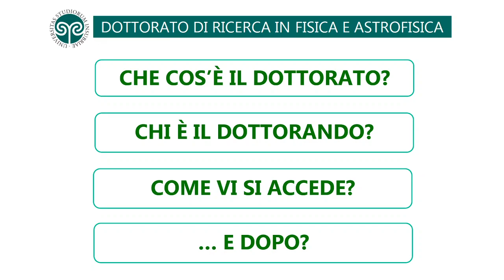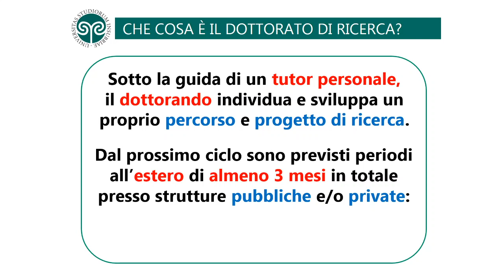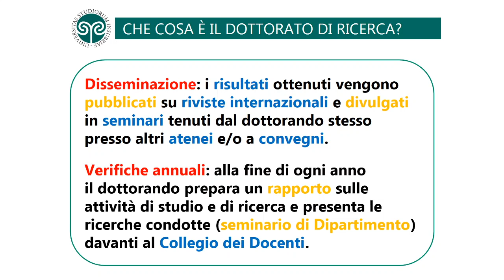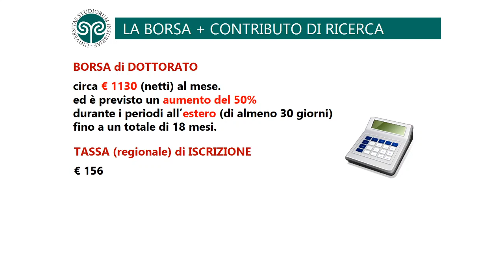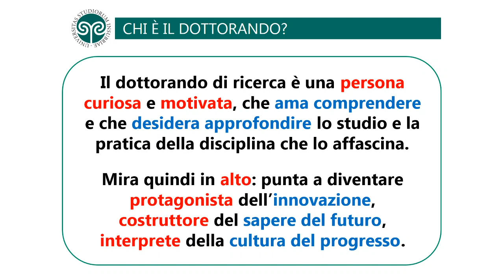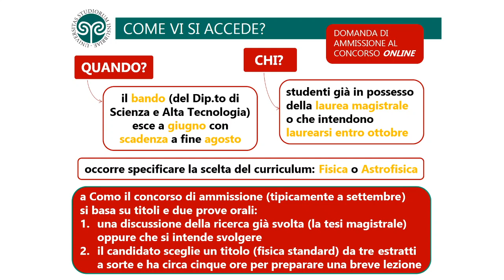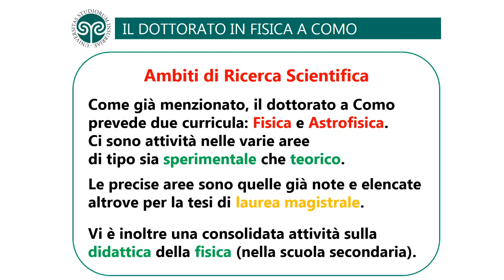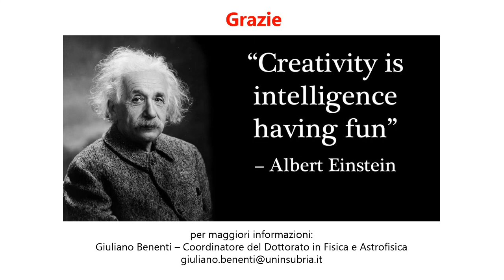Il dottorato in Fisica e Astrofisica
Come proseguire nel mondo della ricerca dopo un corso di laurea magistrale in Fisica